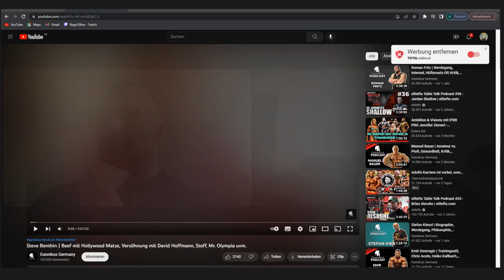Ambition & Visions mit Ronny Rockel - TRENBOLON das ERSTE MAL vor der Mr. Olympia!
Mit dem Code: Makina10 sparst du 10% auf alle Zecplus Aritkel. Den Link zum Shop findest du hier:

Mit dem Code: Makina10 sparst du 10% auf alle Climaqx Aritkel. Den Link zum Shop findest du hier:

Meine Otomix Schuhe bekommst du mit meinem Code makina15 15% günstiger auf den Seiten:

Mein Rice Cream kannst du dir auf dieser Seite bestellen.

Videoschnitt & Videobearbeitung